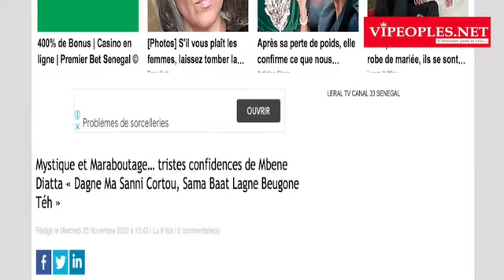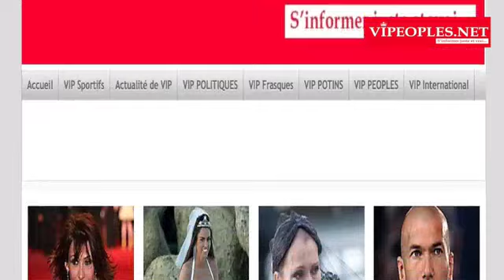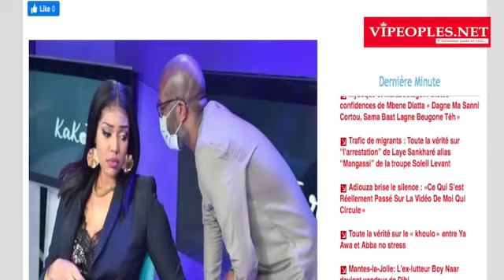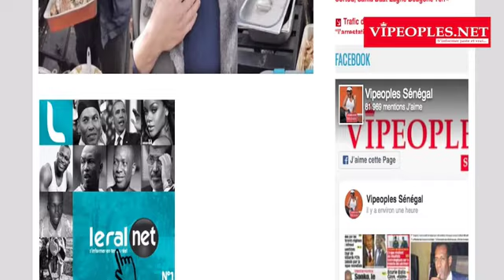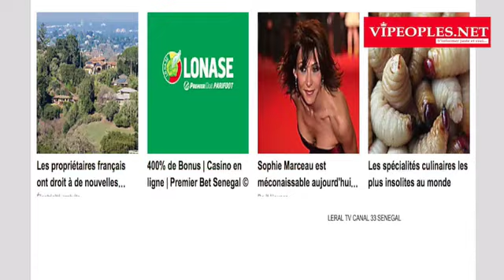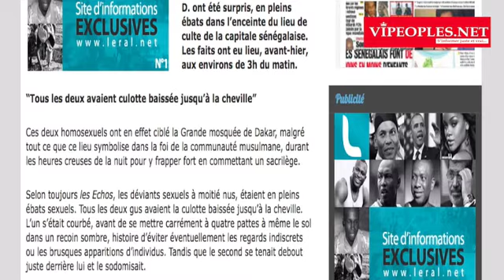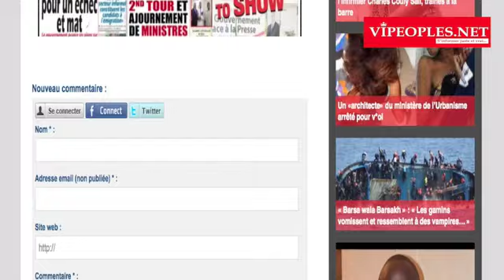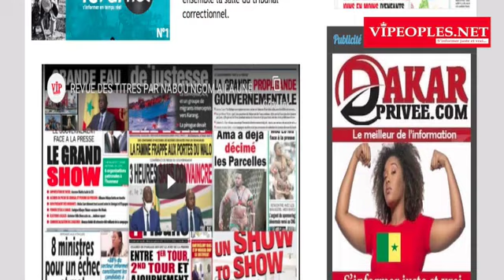Guigui échappe d’un vîòle,triste confidence de Mbéne Diatta Seck,Mangassi arrêté à cause de....